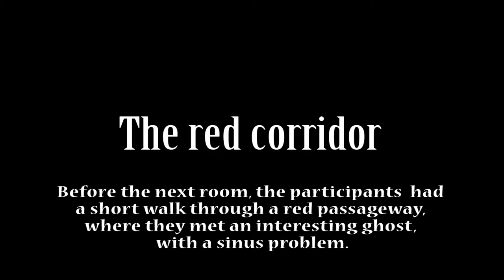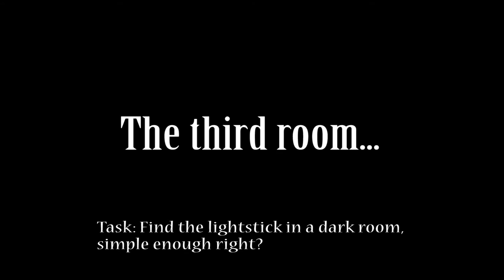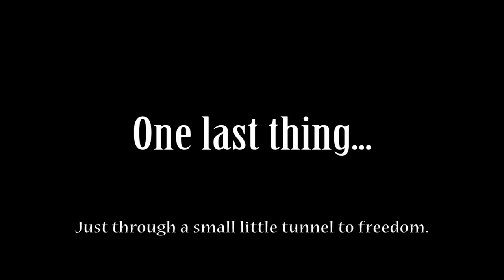Halloween Event Part 2: The Nightwalk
SPACE Radio's second halloween video is out! Our lecturers take a stroll through the night walk organised by CASS and SD Clubs as part of their halloween celebrations. Will they complete the four tasks and survive the night? Watch to find out!
We hope you enjoyed watching the video as much as we enjoyed making it!

Follow SPACE Radio to stay updated!

Music used from Chris Zabriskie under Creative Commons (Attribution)